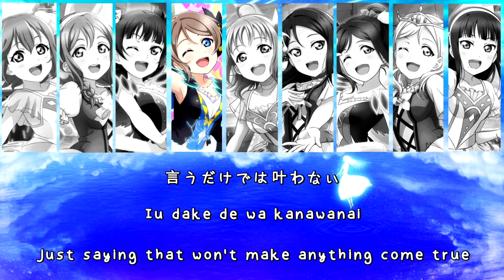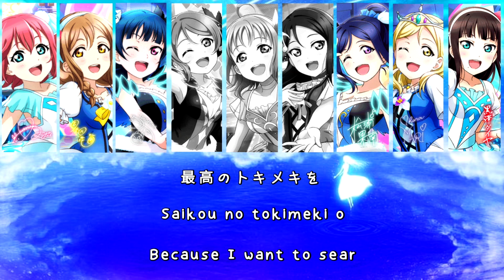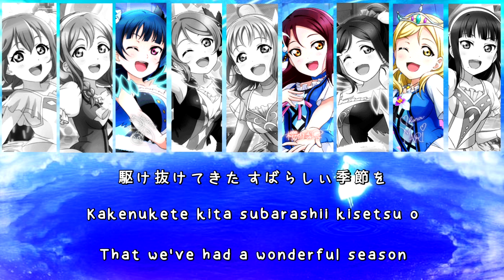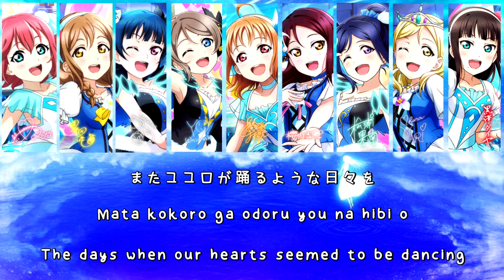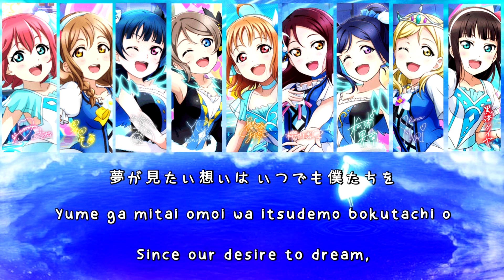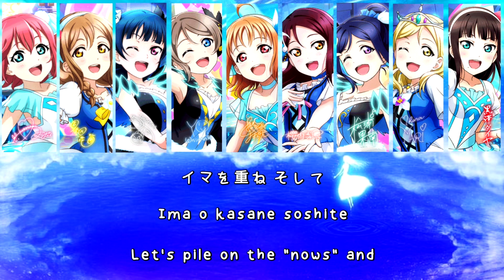Love Live! Water Blue New World - Aqours || FULL KAN/ROM/ENG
🌊WATER BLUE NEW WORLD is a single by Aqours, as well as an insert song in Love Live! Sunshine!! Season 2 Episode 12. It was released on January 17, 2018.

🌊Composed and arranged by Takashi Saeki.
🌊Strings arrangement by Tatsuya Kurauchi.

🌊I'm the one who created the video, but I'm not the one who fills it with content. Request not to reup video in any form without the channel owner's permission.

Ima wa ima de kinou to chigau yo
Ashita e no tochuu janaku, ima wa ima da ne
Kono shunkan no koto ga kasanatte wa kieteku
Kokoro ni kizamunda WATER BLUE

Kuyamitaku nakatta, kimochi no saki ni
Hirogatta sekai o, oyoide kita no sa
"Akiramenai!"
Iu dake de wa kanawanai
"Ugoke!"
Ugokeba kawarunda to shitta yo

Zutto koko ni itai to omotteru kedo
Kitto tabidatteku tte, wakatterunda yo
Dakara kono toki o tanoshiku shitai
Saikou no tokimeki o, mune ni yakitsuketai kara

MY NEW WORLD
Atarashii basho sagasu toki ga kita yo
Tsugi no kagayaki e to, umi o watarou
Yume ga mitai omoi wa, itsudemo bokutachi o
Tsunaide kureru kara waratte ikou

Ima o kasane soshite, mirai e mukaou!

Toki wa kyou mo sugiteku
Tomerarenai to ki ga tsuita bokura wa
Doko e mukau no?
Daijoubu! Itsudatte omoidaseru yo
Kakenukete kita subarashii kisetsu o

Zutto koko ni itai ne, suki da yo minna
Demo ne tabidatteku tte, wakatterunda yo
Takusan ganbatte kita, jikan ga itoshii
Saikou no tsunagari o, itsumademo daiji ni shiyou

MY NEW WORLD
Mata kokoro ga odoru you na hibi o
Oikaketai kimochi de, umi o watarou
Yume wa yume no you ni, sugosu dake janakute
Itami kakae nagara, motomeru mono sa

Kokoro ni kizamunda, kono shunkan no koto o
Kokoro ni kizamunda, kono shunkan no koto o, bokura no koto o